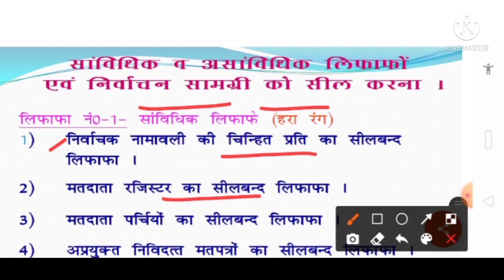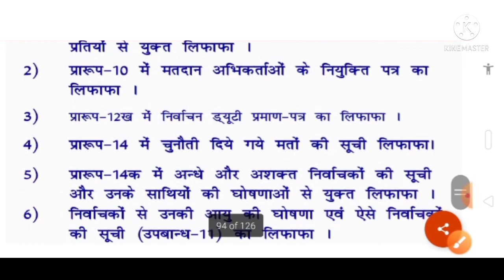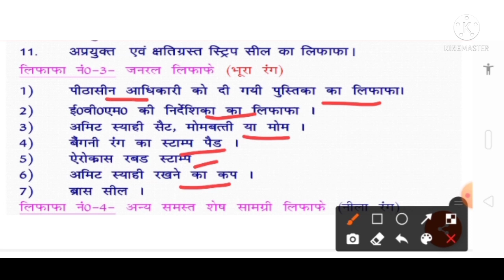lifafe kaise seal kare / सांविधिक और असांविधिक / लिफाफे सील करने की प्रक्रिया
Welcome to career point Sirji you Tube chennal

*यूपी विधान सभा चुनाव 2022*

 *मतदान अधिकारी प्रथम के कार्य*

*मतदान अधिकारी द्वितीय के कार्य*

*मतदान अधिकारी तृतीय के कार्य*

*आप हमारे टेलीग्राम चैनल को ज्वाइन करने के लिए क्लिक करे*